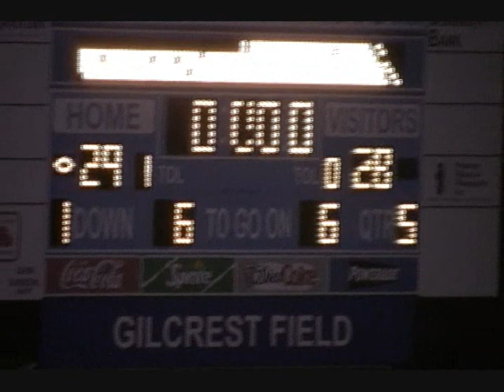2009 Ravenna vs Kent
Revised Ravenna vs Kent Game Highlight film.